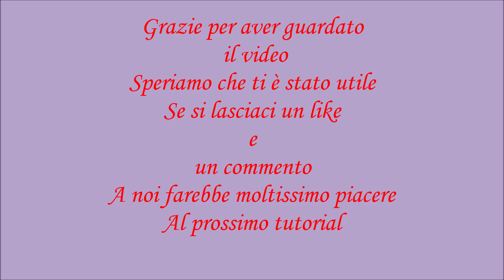Motivo a rilievo con le trecce orizzontali! Tutorial: Come fare un motivo a rilievo facile!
👉💖Sostieni il nostro canale con una piccola donazione! Grazie! 💖

Ciao a tutti e benvenuti! Nel video di oggi vediamo insieme come realizzare un meraviglioso motivo a rilievo Semplice ma di un gran bel effetto!
Motivo a rilievo con le trecce orizzontali ai ferri!
E' un motivo che si adatta molto bene per i progetti di tutte le stagioni in base al filato che decidete utilizzare:
- progetti unisex
- progetti bimbo
- progetti casa
 Il motivo a rilievo con le trecce orizzontali è il apposto del meraviglio motivo a trecce verticali che abbiamo visto poco fa! Ovviamente vi allego il link cosi chi se lo fossi perso può recuperarlo!

👉Il motivo è multiplo di 2 maglie e di 2 ferri! Perciò super facile!
Per il nostro campioncino avviamo :
20 maglie + 1 maglia di simmetria + 2 maglie di vivagno

👉Il link diretto al nostri ultimi tre progetti:
1)
2)
3)

💖CI POTETE TROVARE ANCHE SU :
1) PAGINA FACEBOOK